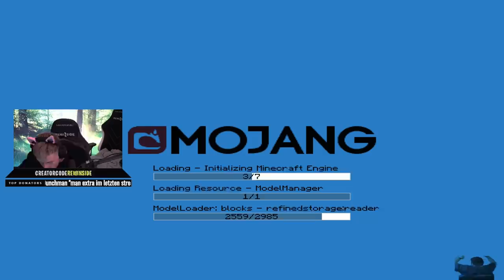TRYMACS sieht endlich seine KRASSE ÜBERRASCHUNG (und rastet aus) SKYFACTORY 3!